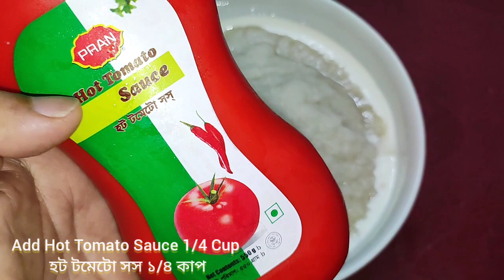বাটা মসলায় বিয়ে বাড়ির স্বাদের শাহী চিকেন রোস্ট | biye barir chicken roast|Sarwar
Ingredients:
1. Chicken 12 Piece/মুরগির মাংস ১২ পিচ
2. Youghart 1/4 Cup/টকদই ১/৪ কাপ
3. Nut Paste 2 tbsp/বাদাম বাটা ২ টেবিল চামুচ
4. Coconut Paste 1/3 Cup/নারিকেল বাটা ২ টেবিল চামুচ
5. Ginger Paste 1 tbsp/আদা বাটা ১ টেবিল চামুচ
6. Garlic Paste 1 tbsp/রসুন বাটা ১ টেবিল চামুচ
7. Coriander Powder 1 1/2 tbsp/দনিয়ার গুড়ি ১ ১/২ টেবিল চামুচ
8. Cumin Powder 1/2 tbsp/ঝিরার গুড়ি ১/২ টেবিল চামুচ
9. Roste Masala Powder 1 tbsp/রোস্ট মসলা গুড়ি ১ টেবিল চামুচ
10. Hot Tomato Sauce 1/4 Cup/হট টমেটো সস ১/৪ কাপ

এই উপকরনগুলো একসাথে মিশিয়ে নিলে তৈরি হয়ে যাবে রোস্ট মসলা। এক পাশে রেখে দিব।

11. Milk Powder 1 Cup/গুড়ো দুধ ১ কাপ
12. Hot Water 2 Cup/গরম পানি ২ কাপ

ভালো করে মিশিয়ে এক পাশে রেখে দিব।

13. Chicken 12 Piece/মুরগির মাংস ১২ টি
14. Salt 1 tbsp/লবন ১ টেবিল চামুচ

15. Mustard Oil 1 Cup/সরিষার তেল ১ কাপ
16. Ghee 2 tbsp/ঘি ২ টেবিল চামুচ

তেল ও ঘি গরম হলে ২ কাপ পিঁয়াজ কুচি দিয়ে বেরেস্তা আকারে ভেজে নিব এবং চুলা থেকে নামিয়ে একটি কেচেন টাওয়ালে রেখে দিব। একই তেলে চিকেনগুলো একে একে দিয়ে ৩ মিনিট করে ভেজে নিব। এরপর

17. Onion chopped 1 Cup/পিঁয়াজ কুচি ১ কাপ

দিয়ে পিঁয়াজ নরম হওয়া পর্যন্ত মাজারি আঁচে ভেজে নিব।  এরপর দিয়ে দিব

18. Cinnamon 4 Piece/দারুচিনি ৪ টুকরো
19. Cardamom 6 Piece/এলাচ ৬ টি
20. Cloves 6 Piece/লবঙ্গ ৬ টি
21. Black cardamom 1 Piece/কালো এলাচ ১ টি

দিয়ে সুন্দর ঘ্রান নাকে আসা পর্যন্ত মাজারি আঁচে ভেজে নিব। এরপর আগে থেকে তৈরি করে রাখা রোস্টের মসলাগুলো দিয়ে নেড়েচেড়ে তেল ভেসে উঠা পর্যন্ত কষিয়ে নিব, তারপর দিয়ে দিব আগে থেকে ভেজে রাখা চিকেন। ভালো করে মিশিয়ে মসলা ঘন হওয়া পর্যন্ত মুরগির মাংসগুলো কষিয়ে নিব। এরপর ১ কাপ গরম পানি দিয়ে মাংস সিদ্ধ হওয়া পর্যন্ত মাজারি আঁচে রান্না করবো। মাংস  সিদ্ধ হলে ঝোল ঘন হলে দিয়ে দিব আগে থেকে গুলে রাখা দুধ

22. Green chili 8 Piece/কাঁচা মরিচ ৮ টি
23. Ghee 1 tbsp/ ঘি ১ টেবিল চামুচ
24. Onion Fry/পিঁয়াজ বেরেস্তা
25. Kewra Water 1 tsp/কেওড়া জল ১ চা চামুচ
26. Rose Water 1 tsp/গোলাফ জল ১ চা চামুচ

দিয়ে ঢাকনা দিয়ে ঢেকে মাঝারি আঁচে ৫ মিনিট রান্না করবো এরপর চুলার আঁচ বন্ধ করে ঢাকনা দিয়ে ঢেকে ৫ মিনিট দমে রেখে দিলে তৈরি হয়ে যাবে বিয়ে বাড়ির স্বাদের ও শাহী স্বাদের চিকেন রোস্ট।